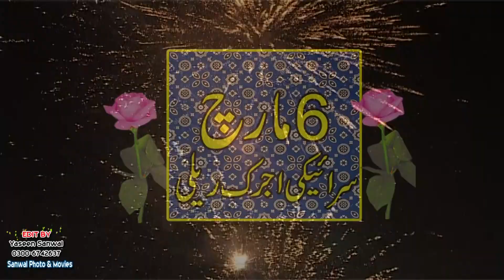6 March Saraiki Cultural Day Add Multan Jhoke Production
6 March Saraiki Cultural Day  Add Multan Jhoke Production

6 March Saraiki Cultural Day  Add Multan Jhoke Production